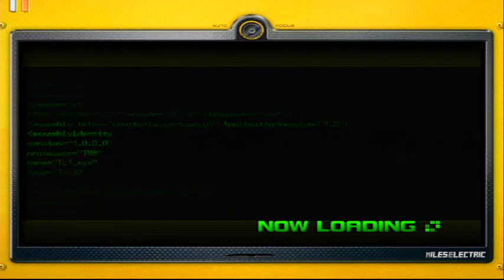Lets Play Sonic Unleashed part 23: Chips memory is back!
Herro peoples, welcome back to lets play sonic unleashed. In this episode, we take on the egg lancer and chip finally gains his memory back just after entering a mural. We also restore the 6th continent. Byrrrrrbyrrrr peoples.